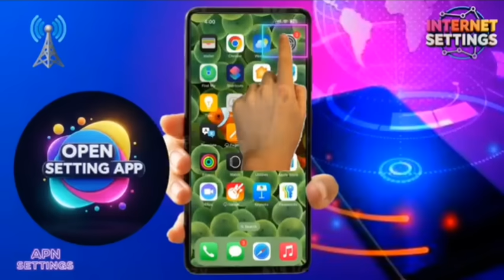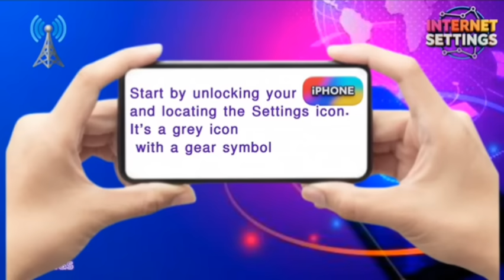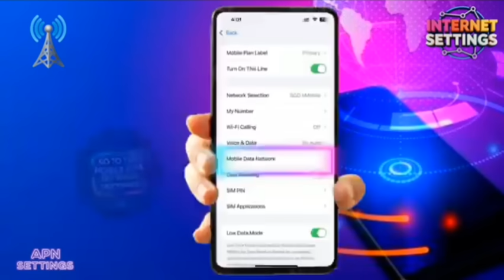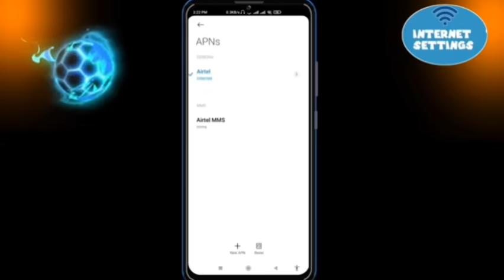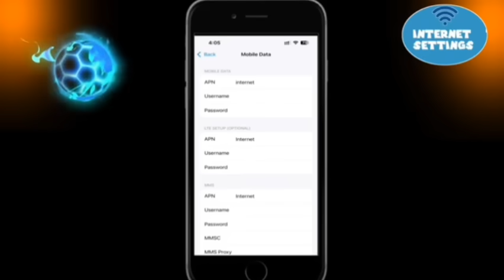Fix Internet Not Working - No Data Connection Issue on Android and iPhone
🚀 Struggling with slow internet or frequent disconnections on your iPhone or Android device? In this video, we show you the fastest and easiest way to fix your mobile internet settings in just a few minutes!

✅ Works for:

iPhone (All iOS versions) 📱

Android (Samsung, Xiaomi, Realme, etc.) 🤖

3G / 4G / 5G networks

Mobile data issues, slow speed, no internet

🔧 What you'll learn:

Best APN Settings for Faster Internet

How to reset network settings properly

DNS tricks to improve speed

Hidden settings that boost performance

📍This method works globally: India, Bangladesh, Philippines, Nigeria, and more!